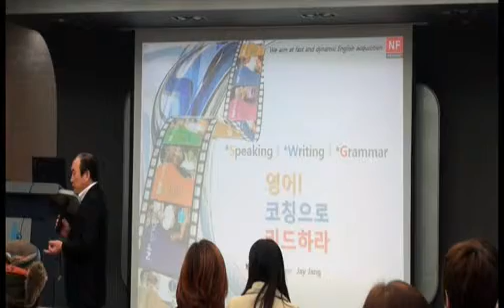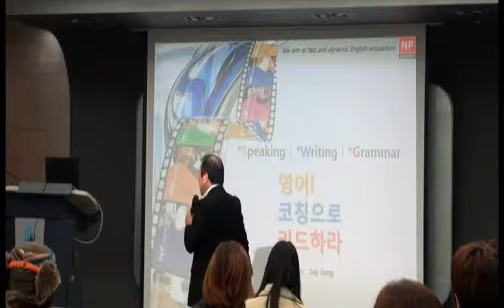NF 코칭으로 리드하라!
타임즈코어 NF 코칭으로 리드하라!
강의 / 인터뷰